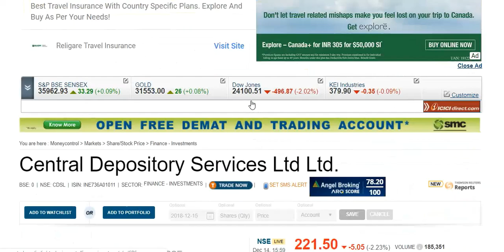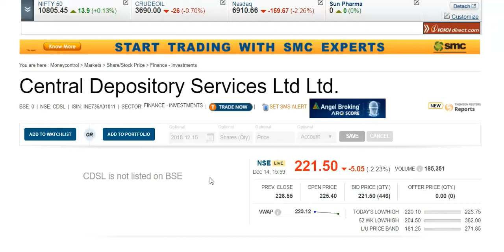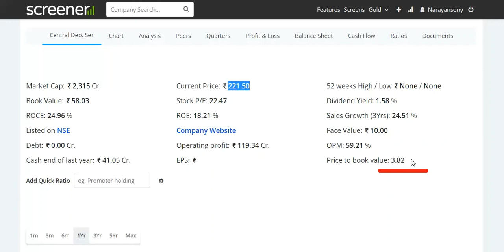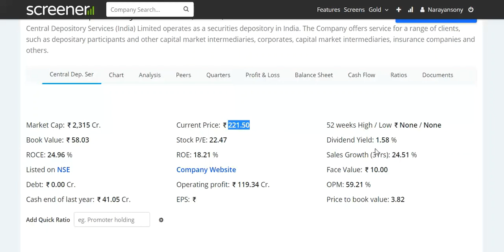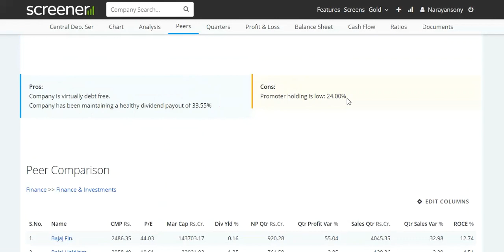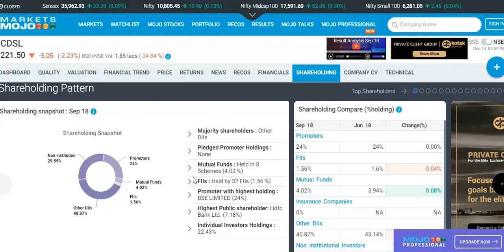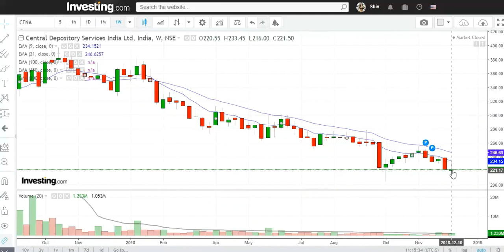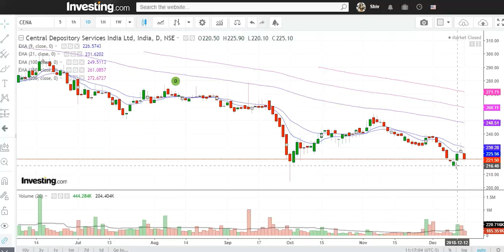Central Depository Services Ltd :- !!लॉन्ग टर्म के लिए सिप कर लो !! डिविडेंड भी देता है !!